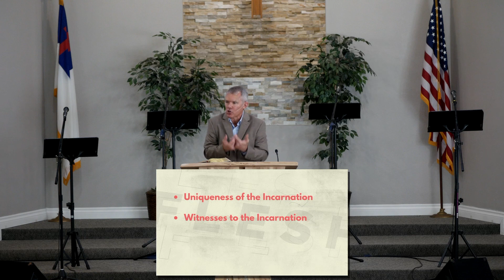John 1:14-18 "The Glory of the Incarnate Word"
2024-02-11. Craig Barnett. Please let us know if you have any questions. Also, if you have chosen to follow Christ, we would love to hear about that and encourage you, so please let us know.